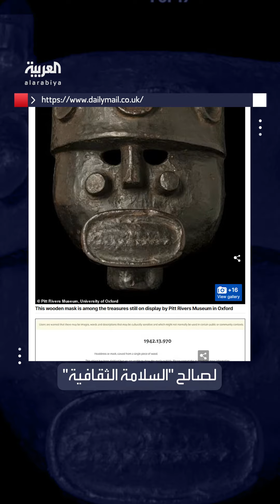متحف تابع لجامعة أكسفورد يحجب قناعا خشبيا أفريقيا ممنوعا أن تراه النساء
ممنوع على النساء أن تراه.. متحف تابع لجامعة أكسفورد يحجب قناعا خشبيا أفريقيا احتراما لثقافة صانعيه الذين كانوا يرتدونه بطقوس مخصصة للذكور
لمعرفة أحدث المستجدات.. عبر البث المباشر من هنا ⤵
وبإمكانكم متابعة العربية على منصات التواصل